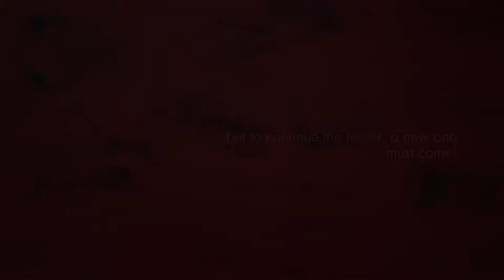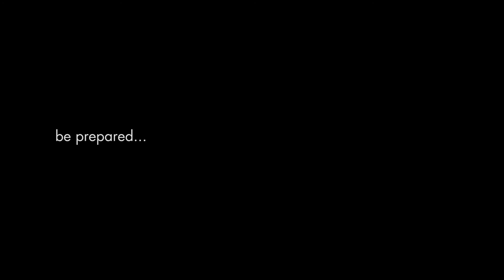Gran Turismo Sport - The Next Level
As some of you know the Enzo Ferrari in Gran Turismo 5 was extraordinary. Brutal fast and the acceleration was absolutely crazy! It won every drag racing with the right setup and the right driver behind it..

However Gran Turismo 5 came out 2010. Now it is almost 2018 and the next generation of Enzo makes it to the game. The one and only Ferrari LaFerrari! The LaFerrari you seen in this video or will see isn't at it's maximum. I still have to buy some upgrades and yet he easily destroy a Bugatti, Veneno, GT-R etc., just mind blowing! :)

I could imagine the Pagani Huayra '11 would be a pretty damn good adversary. It was the fastest street car in Gran Turismo 6.. Let's hope he makes a return to GT Sport!